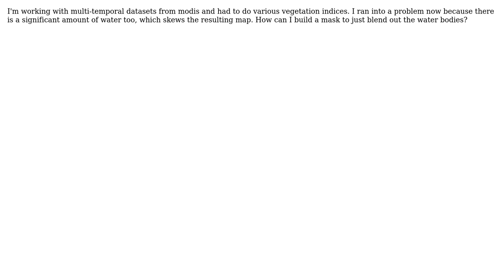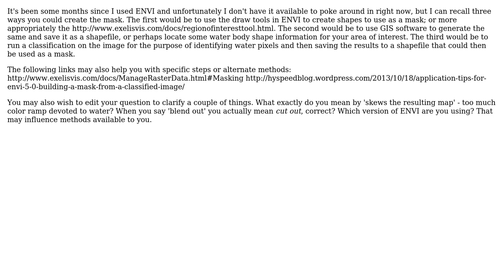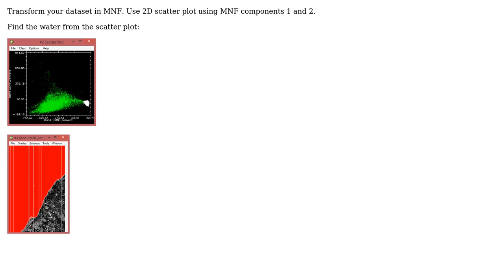GIS: building a water mask (2 Solutions!!)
GIS: building a water mask

With thanks & praise to God, and with thanks to the many people who have made this project possible! | Content (except music & images) licensed under CC BY-SA | Music | Images & others | With thanks to user robot.sonic user Chris W user Alexandra Vogt and the Stack Exchange Network Trademarks are property of their respective owners. You are responsible for your own actions.